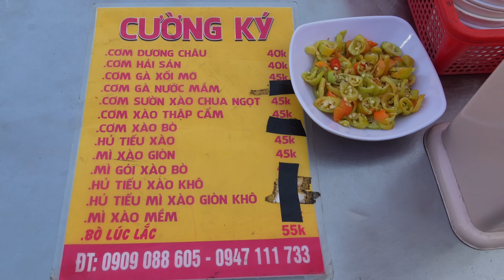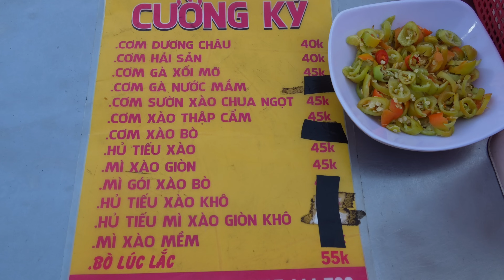Kỹ năng nấu hủ tiếu xào "cực chất" của ông chủ người Hoa khiến người dân quận 6 phát mê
Địa Chỉ: 490 Đ. Phạm Văn Chí,phường 4,quận 6,TP.HCM.